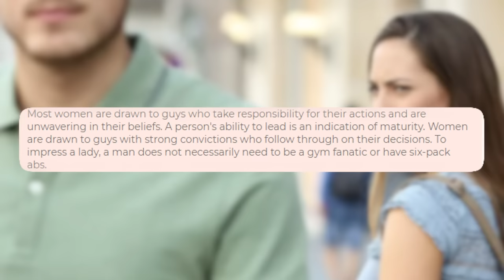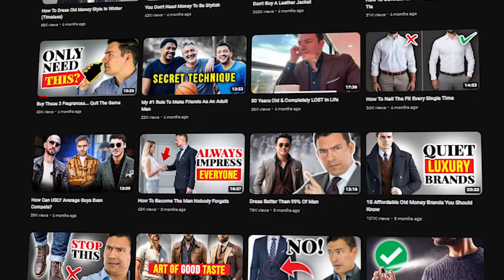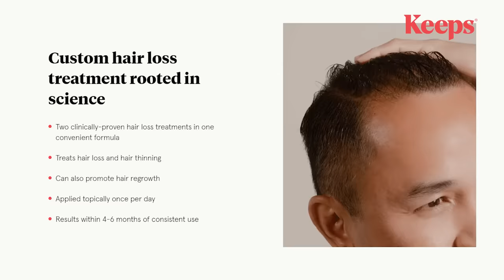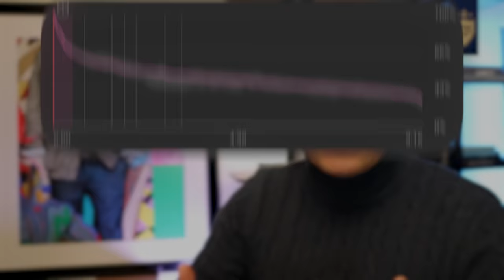#1 Rule To ALWAYS Look Masculine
Why does masculinity often get labeled as "toxic" these days? In this video, I explore the true essence of masculine qualities like decisiveness, confidence, and emotional maturity - challenging stereotypes and providing guidance for men to embody the best versions of themselves.

- Cick here to watch The Subtle Difference Between Old Money And Quiet Luxury

📫 SHIPPING ADDRESS
Antonio Centeno

CHAPTERS
0:00 - No.1 Rule To ALWAYS Look Masculine
0:38 - #1 Being decisive
1:25 - #2 Leverage eye contact
2:44 - #3 Learn to dress well
4:45 -  #4 Speak slowly
6:15 - #5 Maintain your composure
7:29 - #6 Give firm handshakes
8:45 - #7 Taking responsibility
10:19 - #8 Being kind
11:01 - #9 Value silence
11:53 - #10 Being direct but tactful